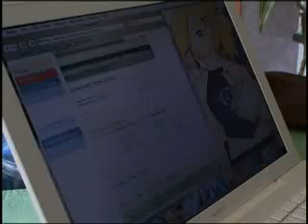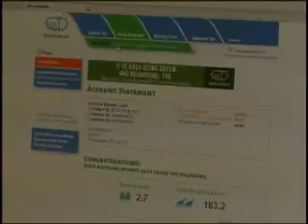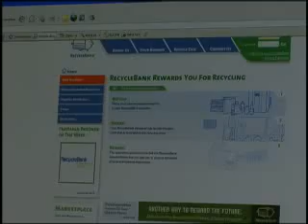Eco Biz - Recyclebank (Season 2)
Ron Gonen, CEO of RecycleBank, talks about his company's incentive based recycling program.

ECOBIZ airs Tuesdays at 9PM on Sundance Channel during "Big Ideas For A Small Planet".